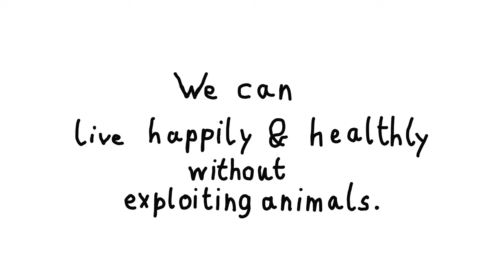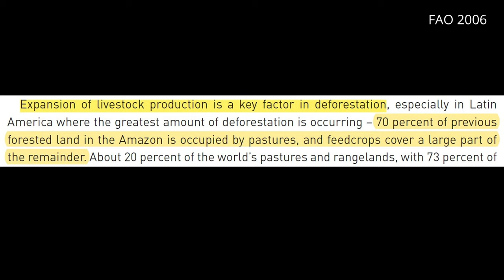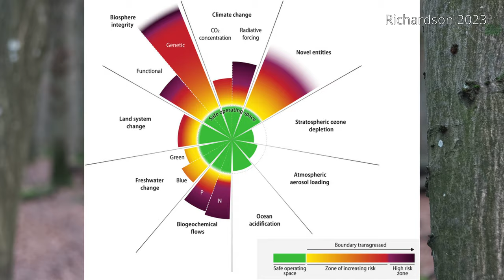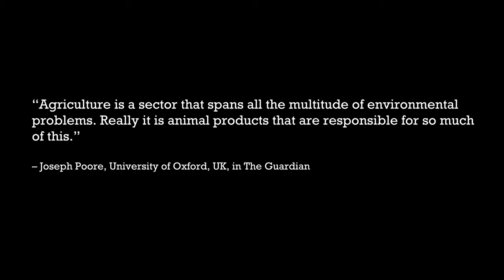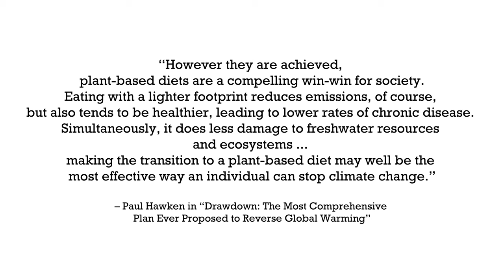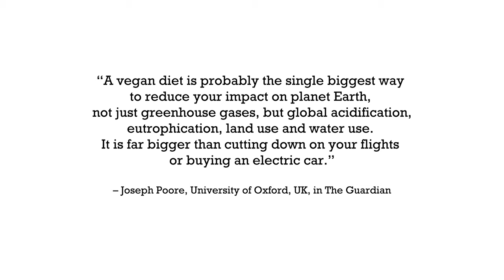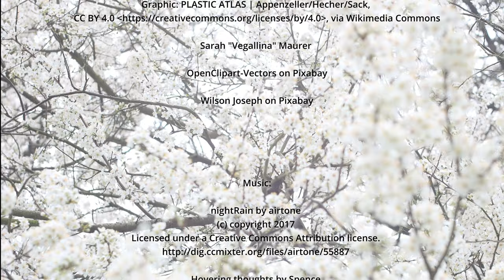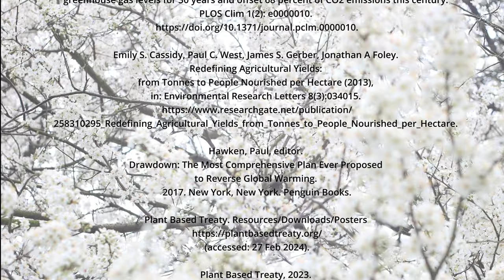What We Gain – Touching Poem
⚠ Contains images of suffering animals ⚠

What I've learned in 10 years of veganism, hope it can be inspiring.

Special thanks to @VegansforFuture & @timwerner1436 for so much knowledge, inspiration and motivation 💚

0:00 farmed animals
0:44 why?
1:43 tryig to eat vegan
2:17 health
2:32 wild land animals and plants
3:42 marine life
4:44 it could be different
6:30 our impact
7:37 my new relationship to animals
8:31 gain